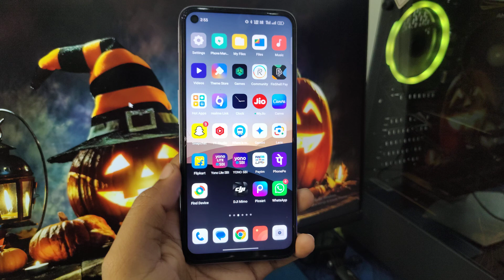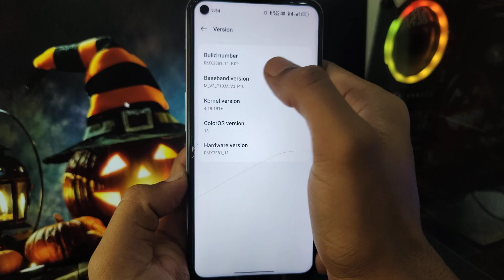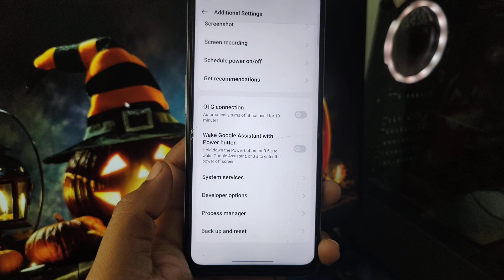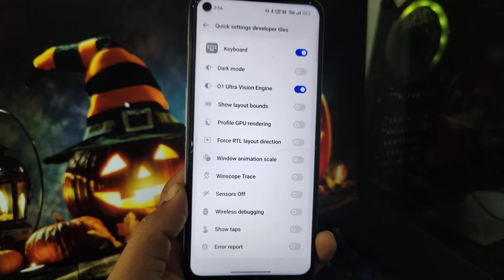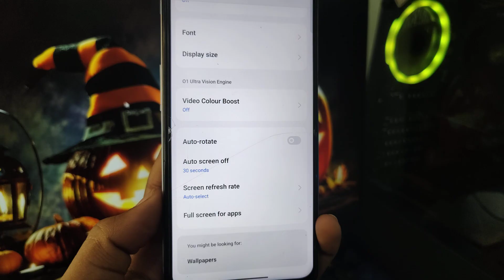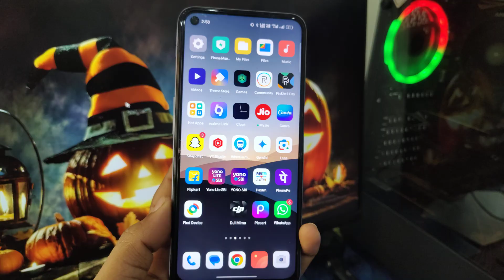video dekhte dekhte screen off Ho jaati hai, mobile screen automatic off problem, mobile screen off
Video dekhte dekhte screen apne aap off ho jaati hai? Yeh kaafi irritating problem hai, lekin is video mein main dikhane wala hoon kuch simple tips aur tricks jo isko fix kar denge! Aaj jaanenge ki kaise apne phone ki settings ko tweak karke screen ko on rakh sakte hain bina bar-bar touch kare

Topics Covered:
Screen automatic off problem ka reason
Kaise settings ko change karke problem ko solve karein
Tips for Android aur iOS users

Screen off problem fix
video screen off issue
mobile screen settings
android iOS screen off solution
automatic screen turn off fix